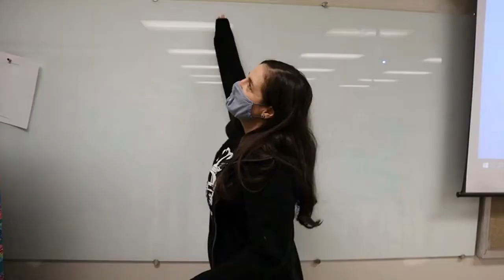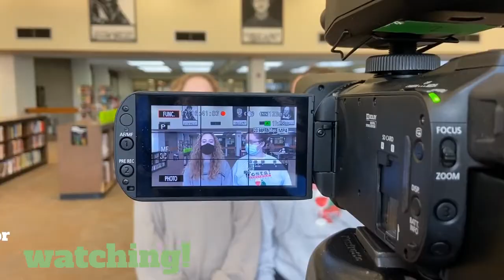December 17th TW Today